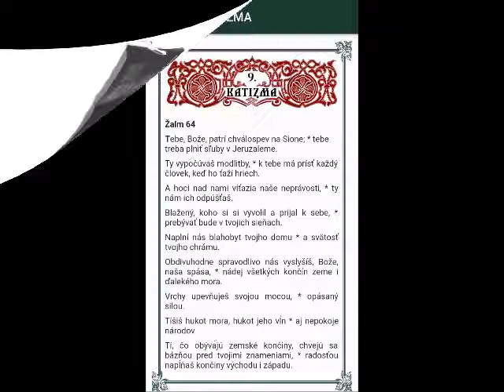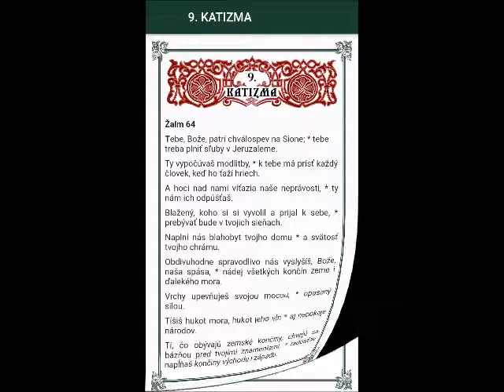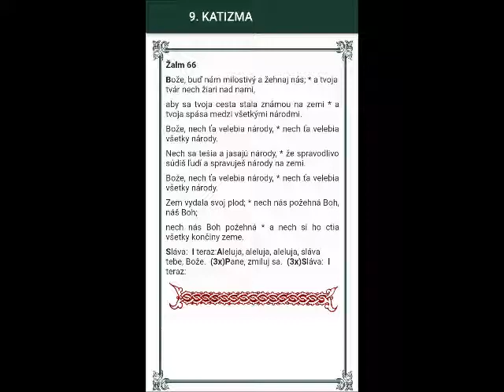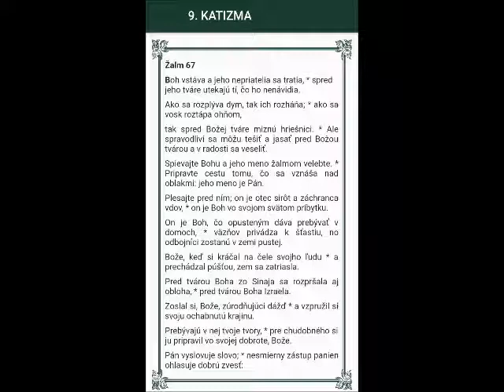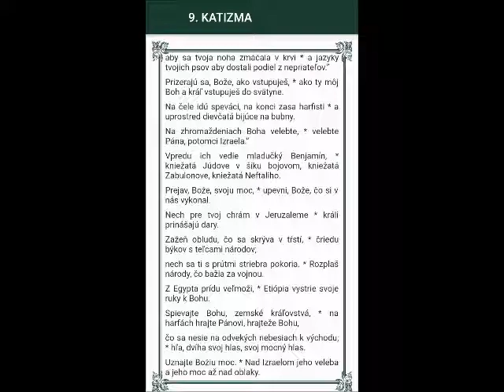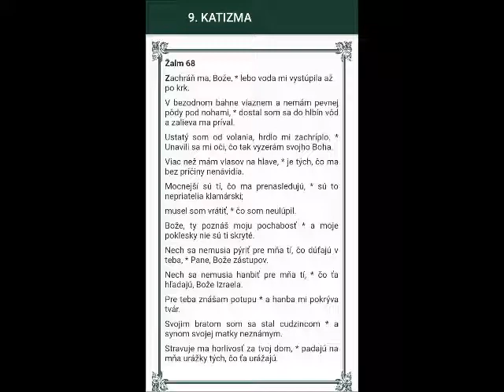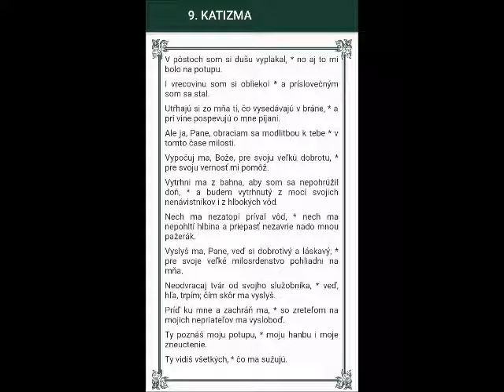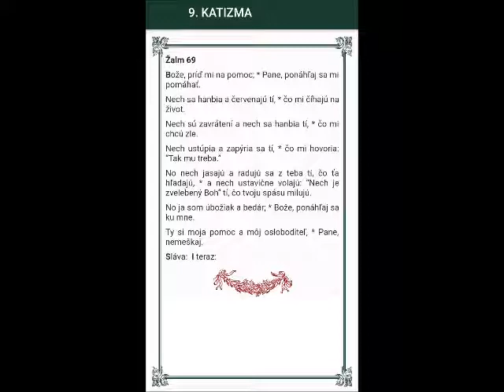9. katizma (ŽALMY 64 - 69)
Žaltár (zbierka žalmov) je kniha, v ktorej sa Božie slovo stáva modlitbou človeka. V iných knihách Starého zákona „slová ohlasujú skutky [vykonané Bohom pre ľudí] a objasňujú tajomstvo, ktoré je v nich obsiahnuté“. V Knihe žalmov slová žalmistu, spievané Bohu, vyjadrujú jeho spasiteľné diela. Ten istý Duch inšpiruje Božie dielo i odpoveď človeka. Kristus oboje spojí. V ňom nás žalmy neprestávajú učiť modliť sa." KKC 2587